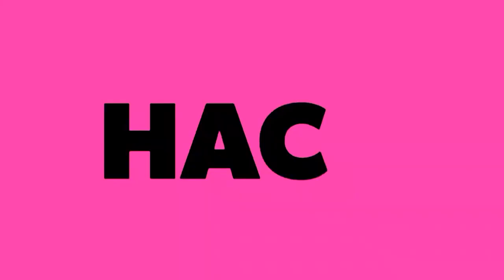AI For Good Leveraging Technology To Solve Real World Problems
"Biased data? No fair!"

Our guest Sohaila Diab dives into the hidden dangers of AI and unequal data access. From unreliable decisions to ethical questions, this conversation is guaranteed to make you think.